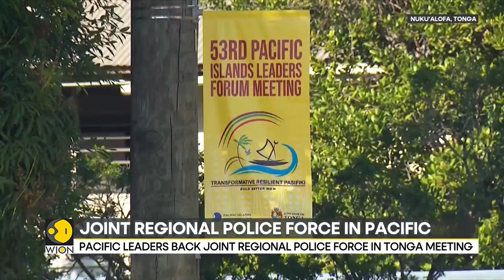Pacific Island leaders back joint regional police force in Tonga meeting | WION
Pacific Island leaders endorsed a landmark regional policing plan Wednesday at a summit in Tonga, a contentious move seen as trying to limit China's security role in the region.